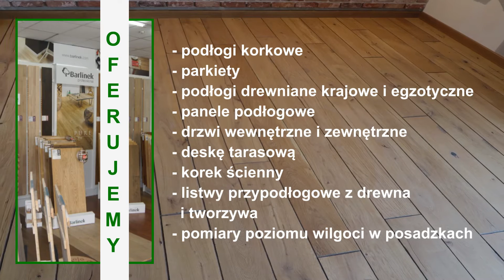Nowoczesne podłogi drewniane, panele, deska barlinecka, drzwi Legnica, Jelenia Góra, Wałbrzych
BARLINEK – podłogi drewniane i panele, tel.: 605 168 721, Zajmujemy się sprzedażą i montażem ekskluzywnych podłóg drewnianych, takich firm jak: BARLINEK, FINISHPARKIET, TARKETT, BOEN, FINISHDESKA, PACYFIC. Oferujemy
- podłogi drewniane krajowe i egzotyczne
- podłogi korkowe
- parkiety
- panele podłogowe
- drzwi wewnętrzne i zewnętrzne
- deskę tarasową
- korek ścienny
- listwy przypodłogowe z drewna i tworzywa
- pomiary poziomu wilgoci w posadzkach

Posiadamy ponad 26-letnie doświadczenie w zakresie montażu podłóg. Zawsze stawiamy na jakość instalowanych materiałów. Zapewniamy kompleksową usługę „od pomiaru do montażu”.

Zapraszamy do zakupów i korzystania z naszych usług!
Salon sprzedaży – 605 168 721
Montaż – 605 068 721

SALON SPRZEDAŻY
ul. Lipowa 26; 64-100 Leszno (wejście od ul. Obrońców Lwowa. Budynek Panoramy Leszczyńskiej) Pon.- Pt.: 10:00–17:30
Sob.:  10:00–13:00

Zapraszamy!

SŁOWA KLUCZOWE:
ekskluzywne podłogi drewniane dolnośląskie, sprzedaż paneli podłogowych dolnośląskie, ekspozycja deski barlineckiej dolnośląskie,

układanie deski barlineckiej Legnica, ekskluzywne podłogi drewniane Legnica, autoryzowany salon, sprzedaży barlinek Legnica, montaż paneli podłogowych Legnica, sprzedaż paneli podłogowych Legnica, ekspozycja deski barlineckiej Legnica,

układanie deski barlineckiej Jelenia Góra, ekskluzywne podłogi drewniane Jelenia Góra, autoryzowany salon sprzedaży barlinek Jelenia Góra, montaż paneli podłogowych Jelenia Góra, sprzedaż paneli podłogowych Jelenia Góra, ekspozycja deski barlineckiej Jelenia Góra,

układanie deski barlineckiej Wałbrzych, ekskluzywne podłogi drewniane Wałbrzych, autoryzowany salon sprzedaży barlinek Wałbrzych, montaż paneli podłogowych Wałbrzych, sprzedaż paneli podłogowych Wałbrzych, ekspozycja deski barlineckiej Wałbrzych,